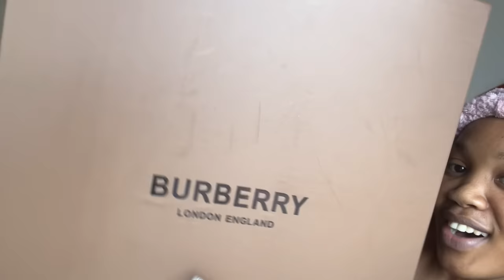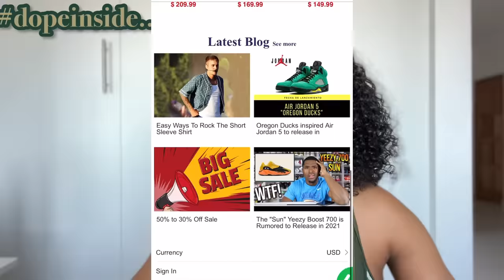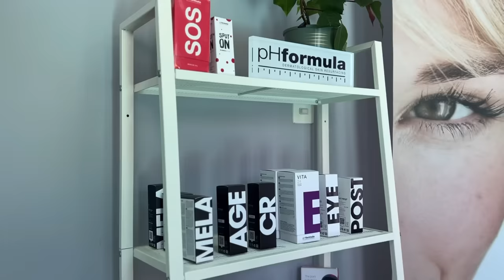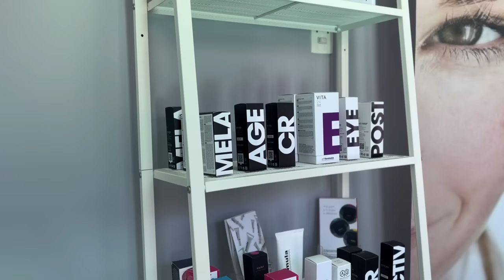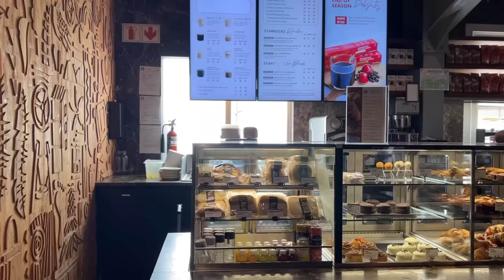VLOG:Ngaze ngajola ngimcane,new Burberry bag , salon visits ,starbucks date , skin doctor and more!!